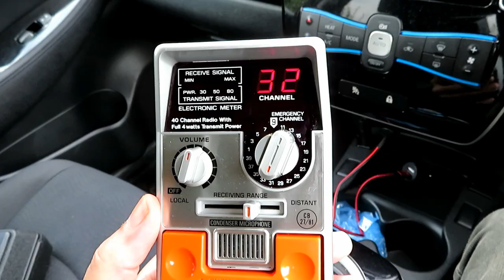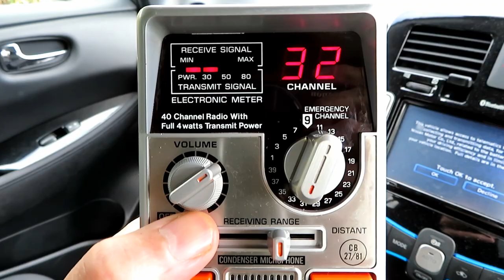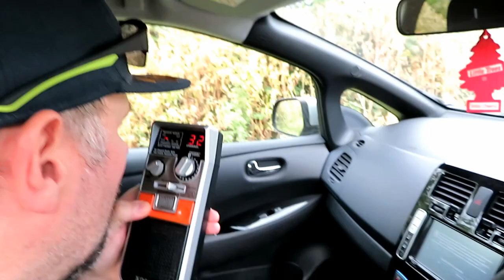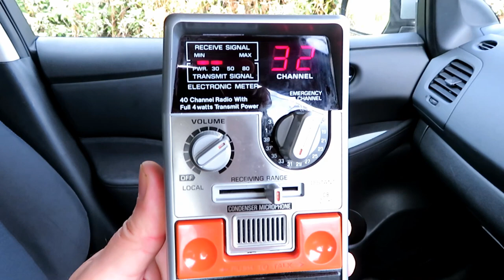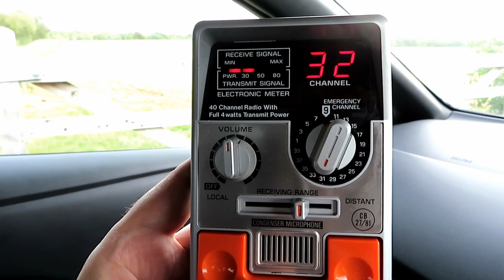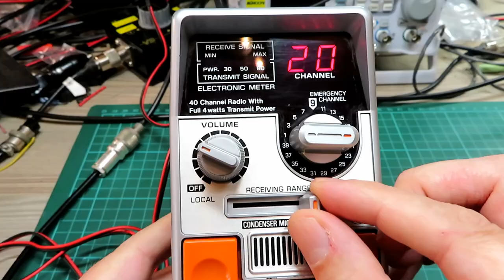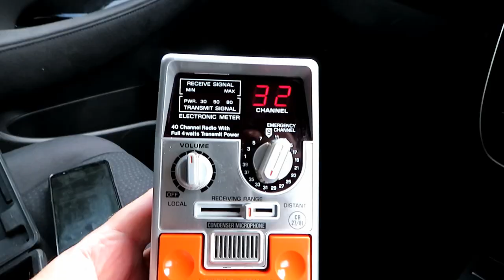PROBABLY THE BEST CB RADIO YOU HAVE NEVER HEARD OF - THE CYBERNET EASI-COM ZX-1 - PART-2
On this video we take the Cybernet ZX-1 out and about to see how it fares and test it alongside both the included and 3rd party antennas, we stop off at a 3 mile and a 6 mile test point.